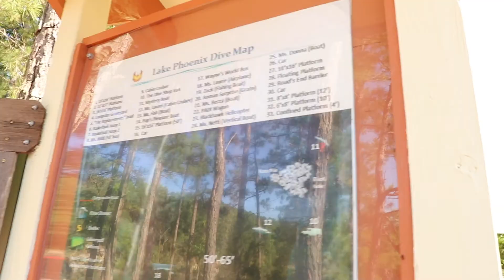WE FOUND A CAR UNDERWATER!!!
If you have been following our journey you know that Landon has been working on his scuba certification this year! We visited an awesome place called Lake Phoenix in this vlog to take his final steps, however we were met with lots of obstacles in and out of the water.